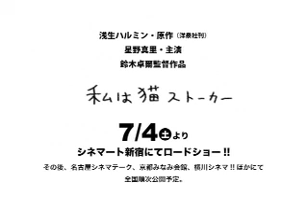私は猫ストーカー18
浅生ハルミン原作、星野真里主演、鈴木卓 爾監督作品『私は猫ストーカー』は、シネマート新宿、渋谷ユーロスペース、新潟シネ・ウインドで絶賛公開中。名古屋 シネマテーク、京都みなみ会館、金沢シネモンド、横川シネマ !!ほかにて全国順次公開。slowlearner_m/　主題歌を含むサウンドトラックの配信中!!